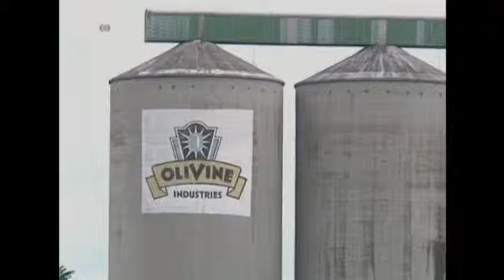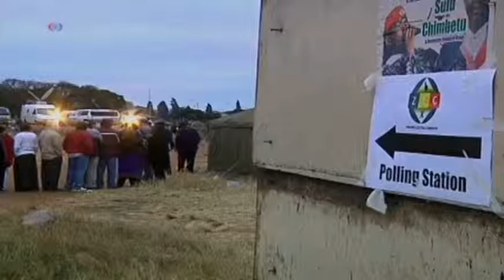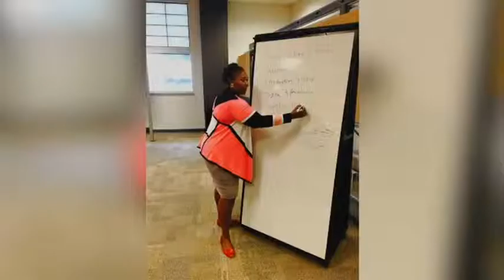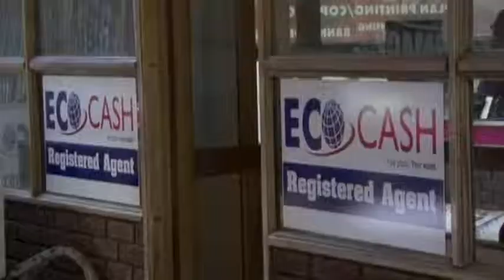LiveTalk - 8-27 - The Women's Roundtable Celebrate Women's Equality Day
Zimbabweans living outside the country who cannot receive our broadcast signals can now listen to and participate in LiveTalk in real time (8:30-9:00 p.m. Zimbabwe time) (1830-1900 UTC) (Monday-Friday) and call our studio directly at 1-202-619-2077 to participate.